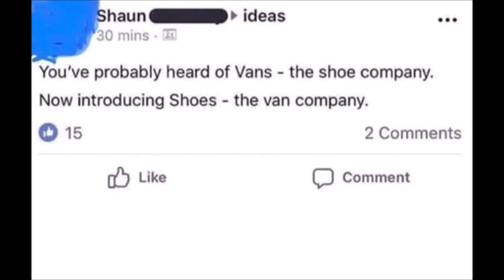New Idea Fullsize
You want in?